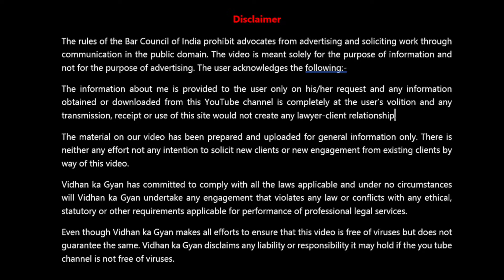When the Court will Reject the Plaint, Order 7 Rule 11 CPC (160)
When the will Reject the Plaint, Order 7 Rule 11 CPC order 7 rule 11 latest judgments rejection of plaint application of order 7 rule 11 rejection of plaint cpc grounds for rejection of plaint

While filing any civil suit, it is important to keep in mind that the cause of action has been written in the plaint, the valuation of suit has been correctly mentioned and full court fee has been paid on it, that case is not barrd by any law, The case should be filed in two copies and as copies for every defendent has been presented. Failure to do so, the court rejects the case. This provision has been given in order 7 rule 11 of the Civil Procedure Code, which has been told in this video.